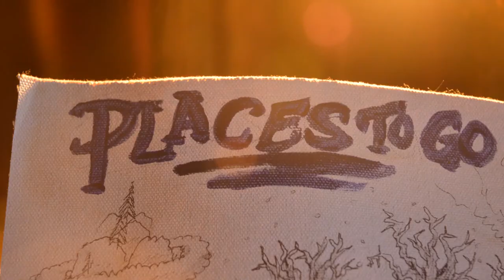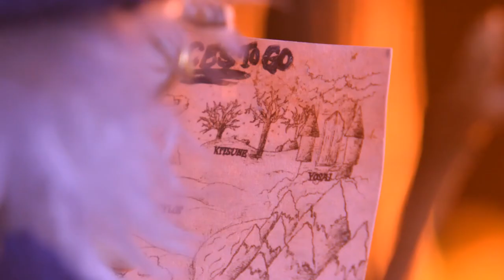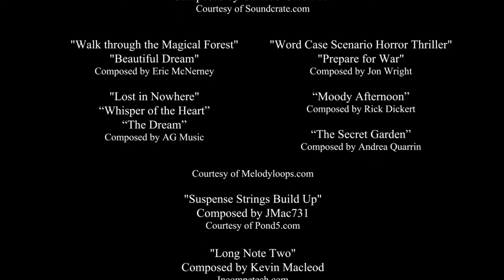The Wizard in the Woods | Animated Short Film | by George Summers & Richard Coutts (2016) | 1080p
"When a Wizard sets out on a grand adventure - he is forced to wait in a forest where he meets a sentient tree that changes everything."

—George Summers